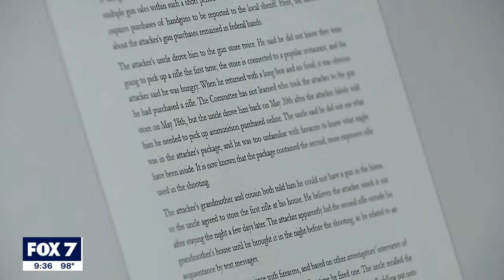Former Secret Service official calls Uvalde shooting report, footage 'disturbing' | FOX 7 Austin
Surveillance footage of law enforcement responding to the Robb Elementary School shooting in Uvalde was released along with a nearly 80-page report detailing the timeline of the incident.